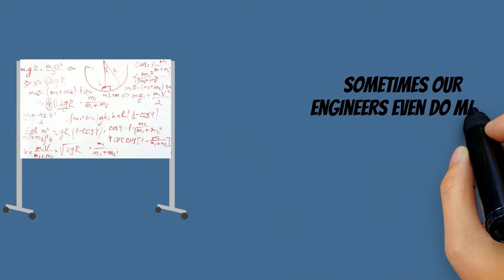Engineering Firm Alpine, UT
We have been successfully completing projects for clients for more than 35 years. During this time we have had the opportunity to work on projects across many industries. This means that when you choose Alpine Engineering and Design to be your partner on your next project, our experience will ensure that your project gets done effectively and efficiently. When quality, innovation and speed are your priorities, Alpine Engineering and Design is your best option.

In Engineering and product development the right numbers determine your success. We help put the numbers on your side in many different aspects. Whether the numbers pertain to project calculations, speed of design and development, cost of design and development or number of engineers needed, we can help you get the numbers you need. This is the reason that most of our clients work with us on an on-going basis.